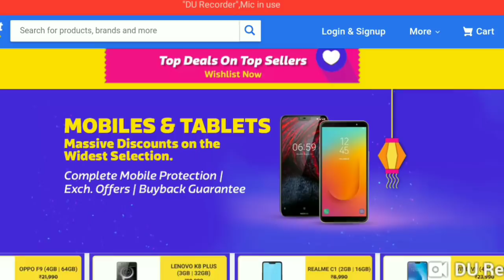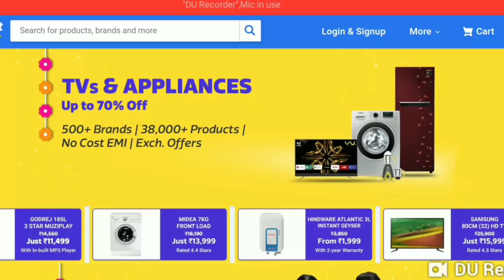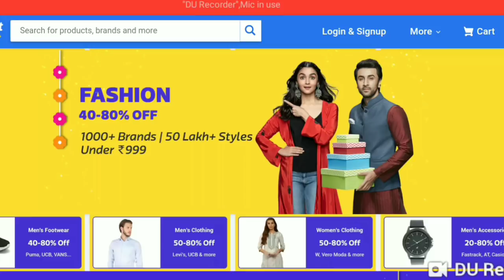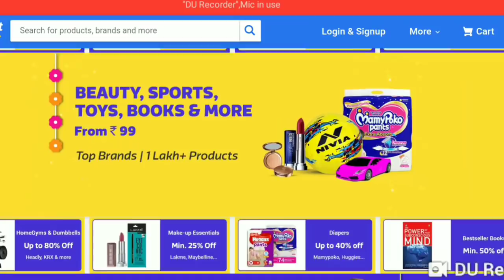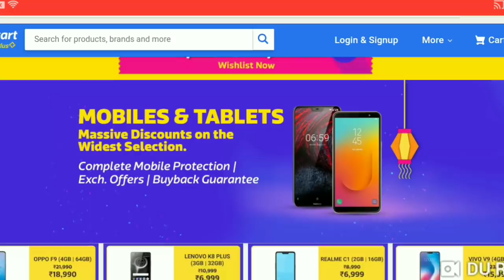Flipkart festive dhamaka day sale 2018 mobile offer list, Realme 2 pro offer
In this video we have talk about flipkart festive dhamaka day 2018.The Flipkart Festive Dhamaka Days Sale for Mobiles kick starts from October 24– 27 and will have discounts and exchange offers.

Buy From Flipkart Festive Dhamaka Day 2018

2.Mobile Deal::

3.Realme C1 (Rs.6999)

4.Realme 2 Pro::

5.Fllipkart App::

6.Buy Realme 2 ::

7.Buy Honor 7S::

8.Buy Oppo F9::

9.Buy Oppo F9 Pro

10.Buy Xiaomi Poco F1

11.Buy Samsung Galaxy S8::

12.Buy Asus Zenfone Max Pro M1::

13.Buy Redmi Note 5 Pro

14.Buy Asus Zenfone 5Z::

15.Buy Samsung Galaxy On6::